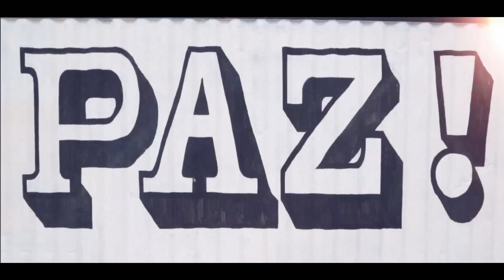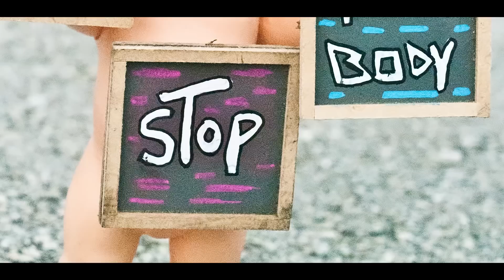LOLA PONCE - STOP YOUR MIND / MOVE YOUR BODY Feat. Aaron Diaz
LOLA PONCE - STOP YOUR MIND / MOVE YOUR BODY

Girl played by: Kay Bella Hyland
Artist: Marcello Ibanez